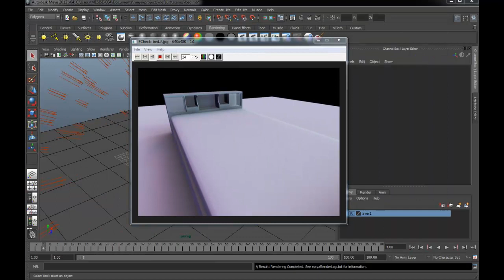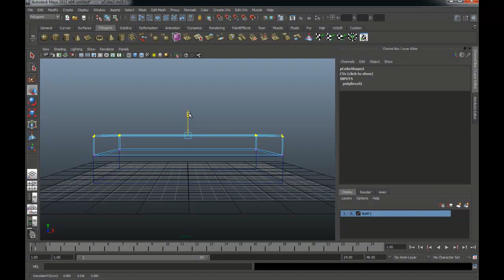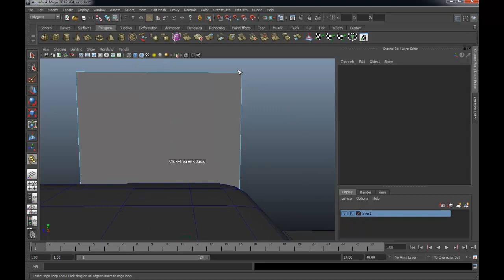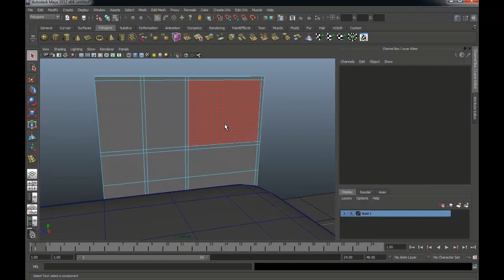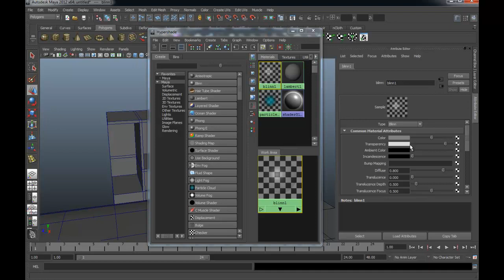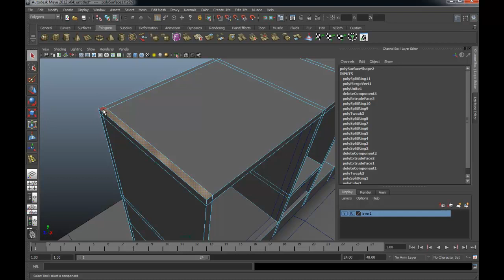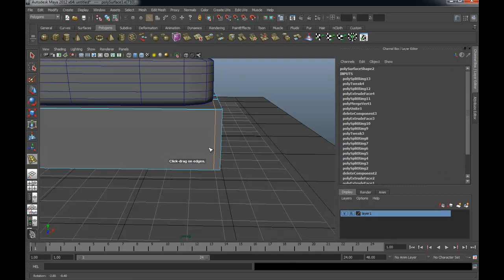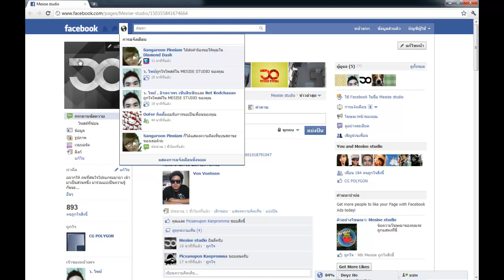MESISE STUDIO - เตียงแบบง่าย ๆ ในมายา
วันนี้ผมจะมาสอนใช้โปรแกรมมายาปั้นเตียงกันแบบง่าย ๆ และรวดเร็วกันดีกว่า มีน้อง ๆ ขอมาว่าอยากได้เตียง เลยจัดให้ แบบก็ทั่ว ๆ ไปครับ ไม่ได้หรูหราหรือยากอะไร สอนเพื่อให้ผู้ใช้ไปประยุกต์ใช้ต่อได้เอง อะไรแบบนั้น อาจจะไม่ได้สอนจัดแสงด้วย เพราะเห็นว่าไม่จำเป็น แต่ยังไงในตัวอย่างก็ใส่เอาไว้ให้เห็นภาพรวมว่าทำออกมาแล้วมันจะสวยหรือไม่สวย ใครติดใจสงสัยอะไรไปถามในแฟนเพจได้นะครับ